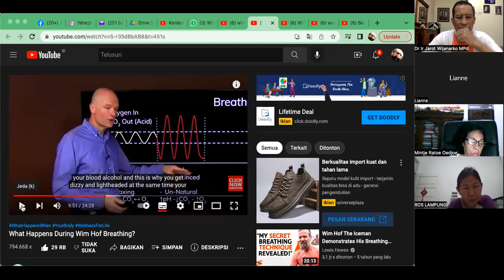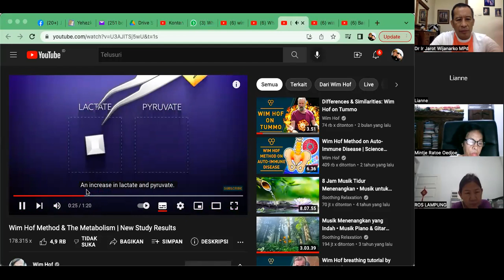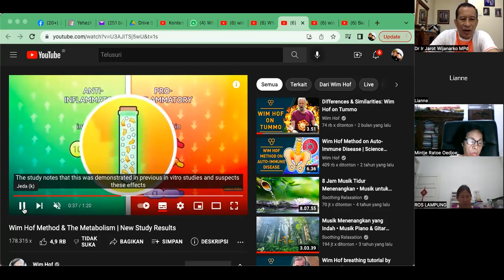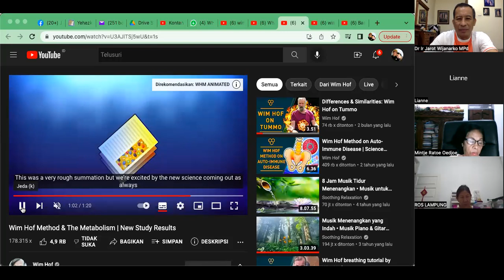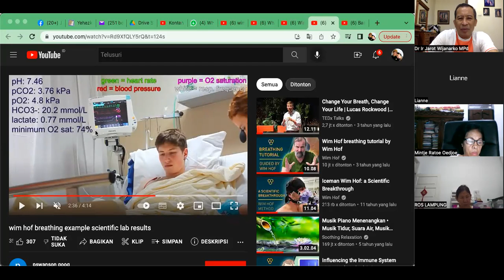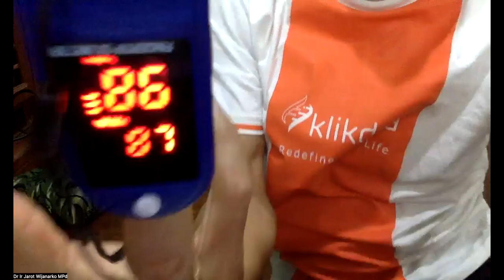WORKSHOP 4i - OLAH NAFAS WIM HOFF 2 saat ISOMAN COVID - Dr. Ir. Jarot Wijanarko M.Pd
MODUL 4i - Saya baru saja balik dari Singapura, ketika batuk dan meriang saya ambil langkah aman TEST ANTIGEN dan POSITIF. Langsung lakukan langkah ISOMAN , tidur di kamar teripisah, jika keluar kamar pakai masker.

Minum suplemen vitamin. Pagi  multi vit dan mineral Becomzet, dan vit D, serta Omega 3,  lalu jam 10 berjemur dan siang Vit C (ester C-1000). Malam sy pilih multivitamin dan mineral SANGOBION, semuanya karena mudah di dapat, jd dari sisi praktis saja

Yang pasti 3 jam sekali saya olah nafas, WIM HOFF. Baik Wim Hoff 1 ataupun Wim Hoff 2 seperti rekaman ini.

Puji Tuhan, keadaan membaik dengan sangat cepat, hari ke 3 sdh tidak batuk (kecuali sesekali jika mau mengeluarkan dahak) sudah tidak demam lagi, tinggal tenggirikan masih tidak enak